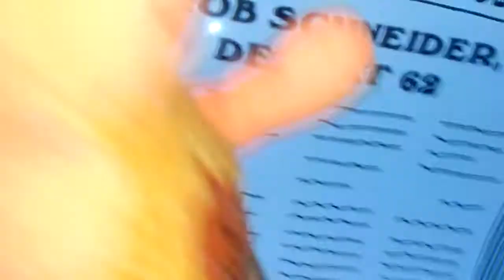The Gender Show Luigi's Birthday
It's Luigi's 39th birthday and he destroys his birthday cake